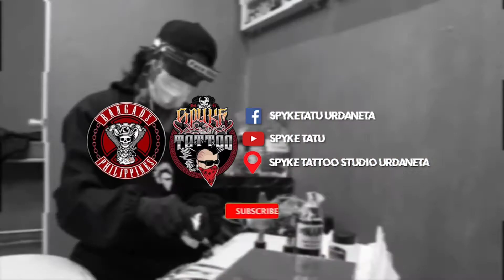Rye and ma'am Kim @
34,